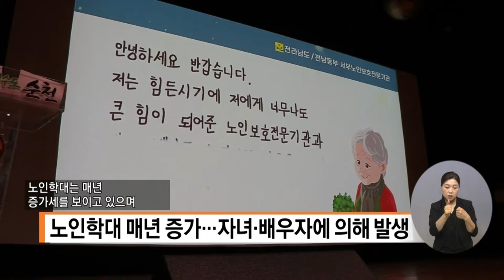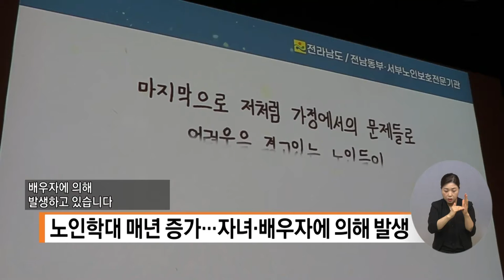복지TV뉴스 1610회 6월 22일 (수) 주요8 전남도 ‘제6회 노인학대예방의 날’ 기념행사 개최 문경화 기자